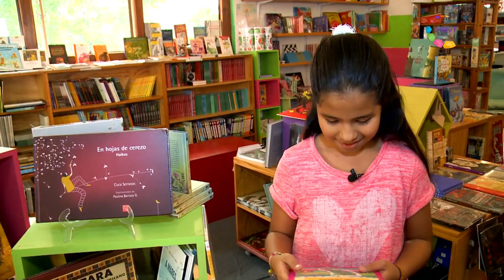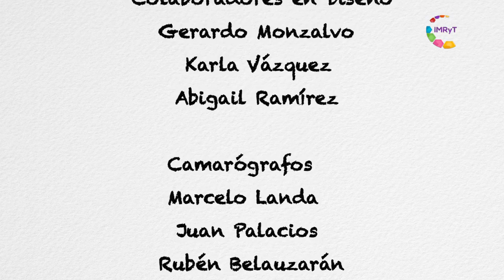Te invito a leer - La tierra de arena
Recorre junto a pequeños cuentacuentos el fascinante mundo de la lectura.
Cuentos basados en la amistad, el respeto, el valor y la solidaridad.
Una coproducción del Instituto Morelense de Radio y Televisión, y el Consejo Nacional del Fomento Educativo CONAFE.